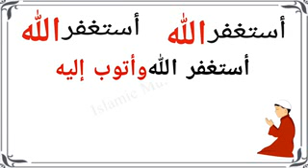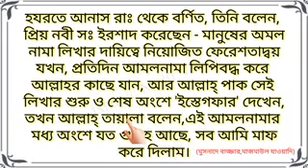CARI ABDUL KAIUM ভিডিও দেখো নেকি কামায়